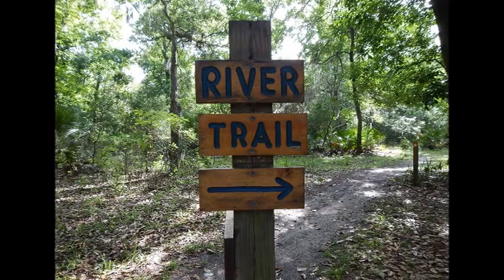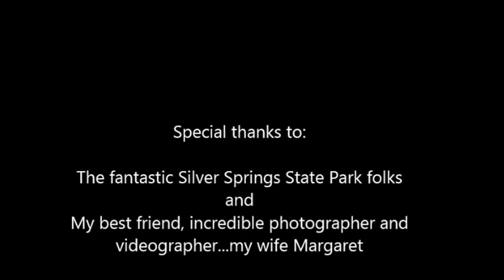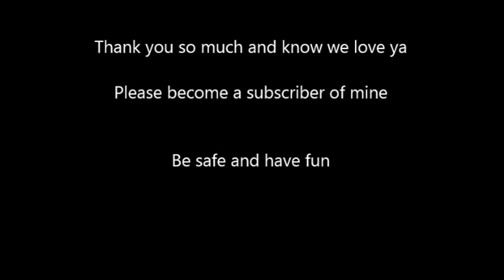The Silver River Kayak Experience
If you love paddling and nature...you will especially love this video.  Take a few minutes out of your day and watch this comprehensive video of the Silver River located in Ocala, Florida.  Please spread the word and/or pass this video on.  Take care and know that we love you folks.